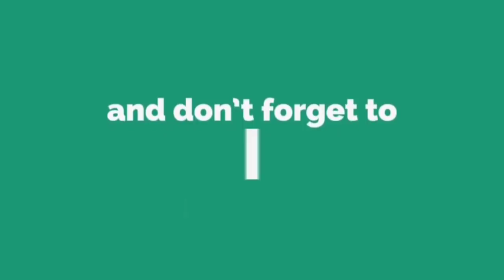Music Master, Adrian Piedra , Pompeyo4 , Ah Craaaap SUS Cup